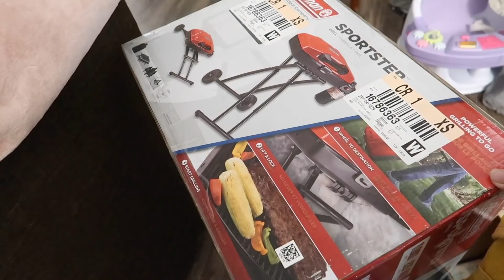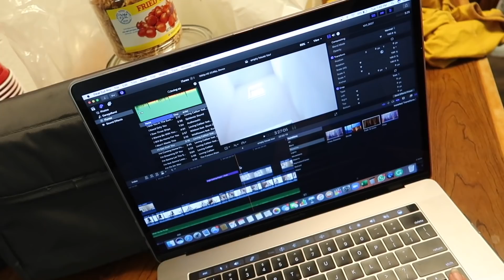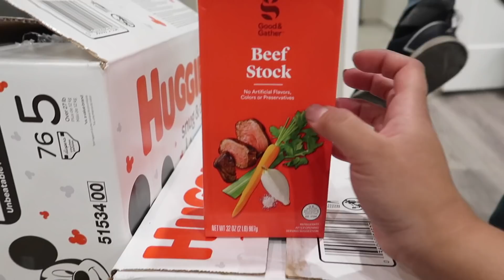Pindah Ke Rumah Baru, Finally!🔑😍 MOVE IN DAY! 🏡 | Vlog 512